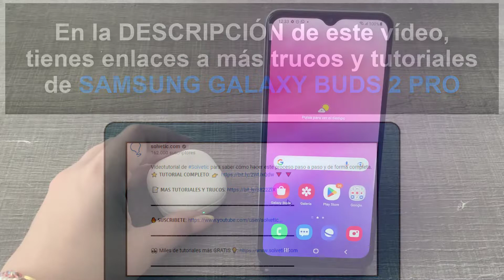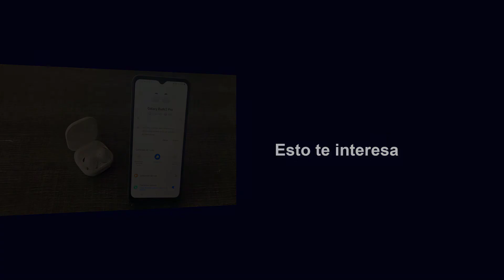🔗 Cómo Conectar Samsung Galaxy Buds 2 Pro con Samsung ✔️ Usar Samsung Galaxy Buds 2 Pro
Solvetic te enseña cómo conectar Samsung Galaxy Buds 2 Pro con Samsung. ▶️ 𝗧𝗢𝗗𝗢 𝗦𝗢𝗕𝗥𝗘 𝗦𝗔𝗠𝗦𝗨𝗡𝗚 𝗚𝗔𝗟𝗔𝗫𝗬 𝗕𝗨𝗗𝗦 𝟮 𝗣𝗥𝗢

¿Quieres saber cómo conectar Samsung Galaxy Buds 2 Pro con Samsung? En este vídeo podrás ver todos los pasos que debes seguir para saber cómo conectar Samsung Galaxy Buds 2 Pro con Samsung de manera sencilla paso a paso.